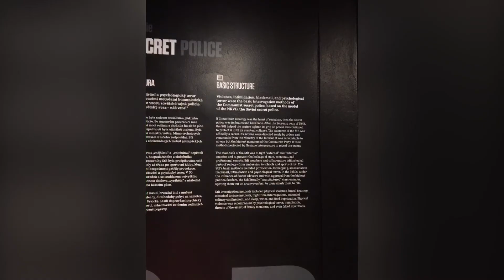Terezin Praga Liceo Classico Pescara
4 dicembre 2019